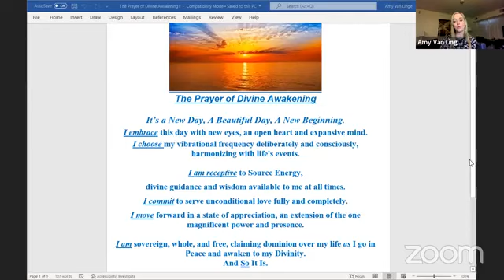Brentwood Inspired Living Center 2/27/2022 Cornelius O'Shaughnessy Copy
Cornelius O'Shaughnessy shares the message: Kali Yuga
Musical Inspiration: BEVERLY B